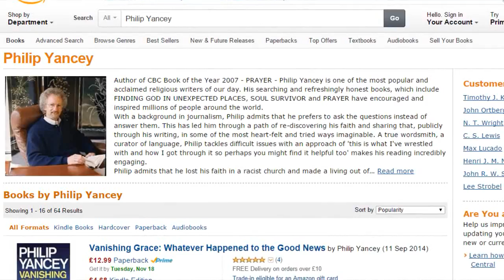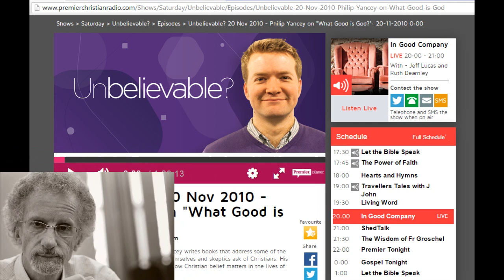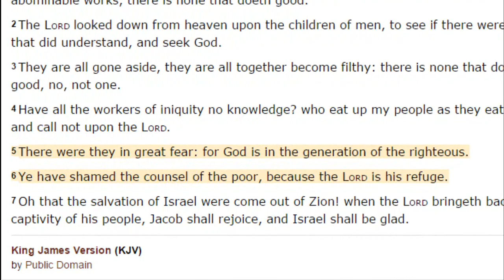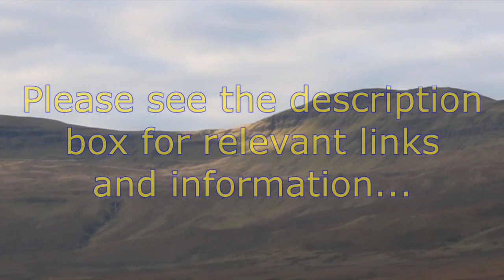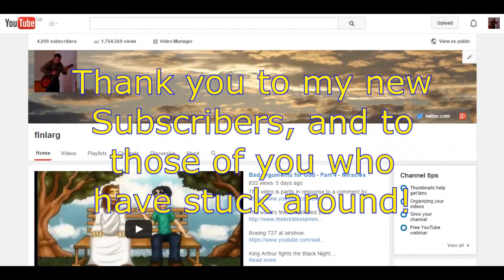Bad Arguments for God - Part 5 - Philip Yancey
Philip who? Yes, I didn't know of him either! He seems like a nice guy and I want to be clear that I'm not saying all of his arguments are nonsense. However, he came up with something on the Unbelievable podcast which prompted me to make this video. The clip I used starts at 40 mins 11 seconds, but I'd recommend listening to the whole thing:

Music is a cover of a Nine Inch Nails song, performed by Eric Heard:

I know some of you are interested in the video editing process, and you may have noticed a few small differences in this video. I'm trying Sony Movie Studio 13.0 software for a month. In the past I used Sony Vegas 9, but I lost it when my old computer died... In the interim, I've been using Kdenlive on a Ubuntu operating system. Anyway, hopefully I will have enough time to put together a few videos before the 30 day trial expires!